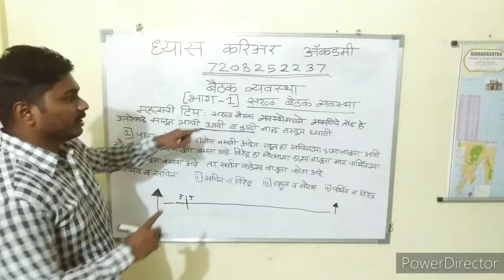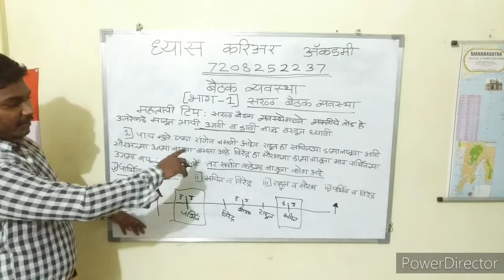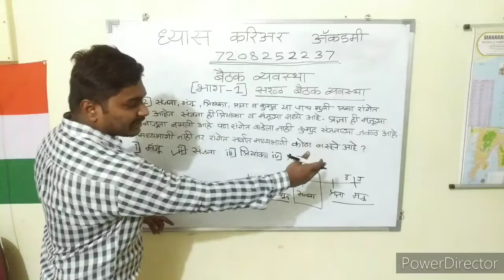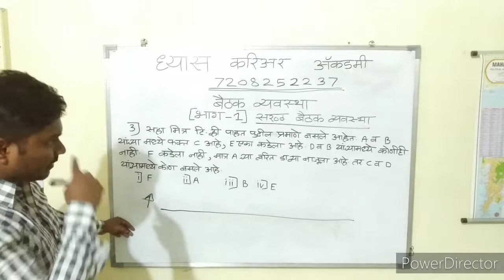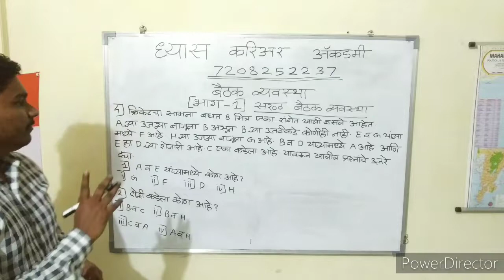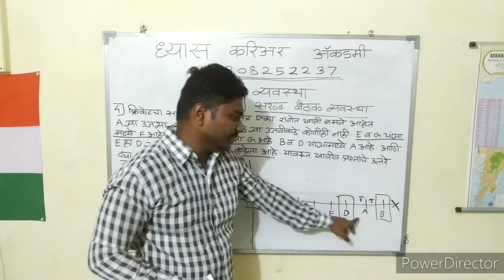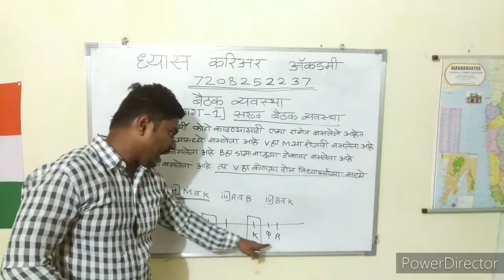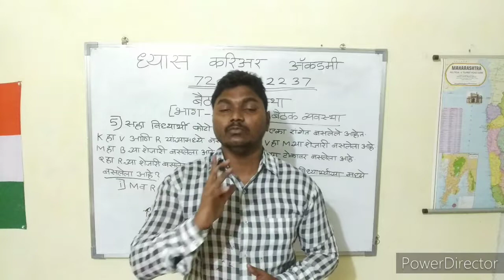बैठक व्यवस्था (भाग-1) सरळ बैठक online reasoning lecture series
👉Available course:
Online study target course( state board)